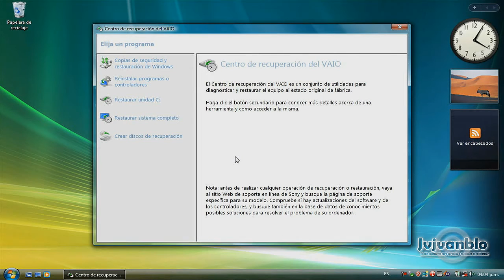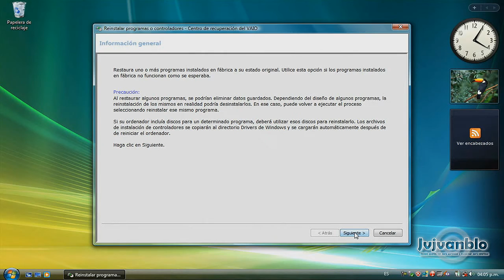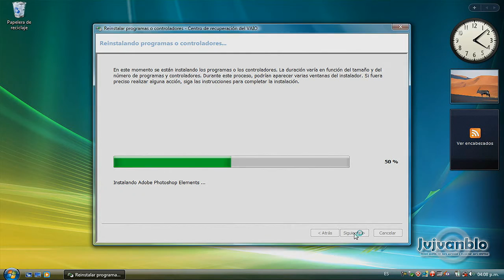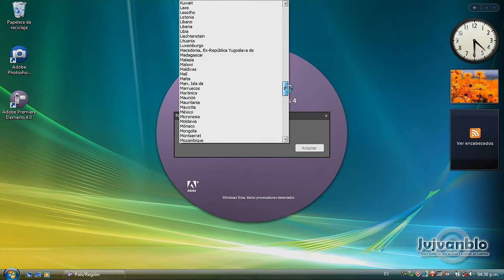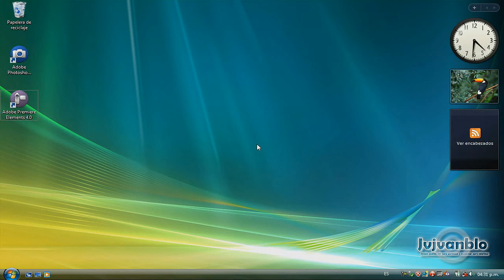Como instalar los programas y controladores de fabrica de tu VA1O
Hola, en esta ocasión te  traigo un video tutorial de como instalar los programas y controladores de tu sony vaio con windows vista, 7 y 8, no importa la versión del sistema, siempre y cuando sea la original, es decir el sistema que trajo de fabrica y no que le hayas puesto tu, o que lo hayan descargado de Internet y no sea el que trajo de fábrica.

Si el sistema operativo no es el original, es decir el que trajo de fabrica no te va a funcionar el centro de recuperación del vaio.

Si eres principiante en esto de las computadoras, te invito a que te suscribas a mi canal donde pronto haré un video de como formatear tu sony vaio y regresarlo a su estado original que trajo de fabrica, esto siempre y cuando no hayas llevado tu vaio con un "tecnico" y este por ingenuo le haya borrado la partición de recuperación, ya que por resultado no podrás hacer nada y no podré ayudarte, así que espero que tengas esa partición de recuperación activa y cuídala, cuídala mucho por que ahi esta tu sistema, así que aprenderás a como formatear y evitar así costos tan excesivos que te cobran los técnicos por formatearte tu vaio.

También haré un video de como hacer una copia de seguridad GENERAL (programas, drivers, audio, video, imágenes, todo) de tu sistema, es decir de todo. y como restaurarlo, no como las copias de seguridad de windows que solo puedes guardar tus archivos, en la copia que te enseñaré será de TODO.